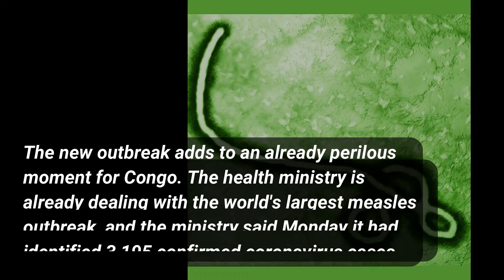Second Wave of Ebola Virus Starts in Congo | Daily Notebook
Another wave of the deadly Ebola virus strikes Congo.

It will help us produce more interesting videos like this in the future.

Video available in Full HD 1080p 60fps